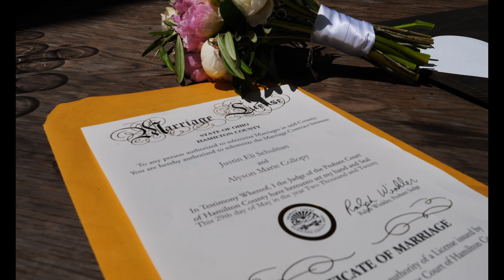Justin + Aly Wedding Coney Island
A beautiful wedding at Coney Island in Southern Ohio I had to pleasure to film.